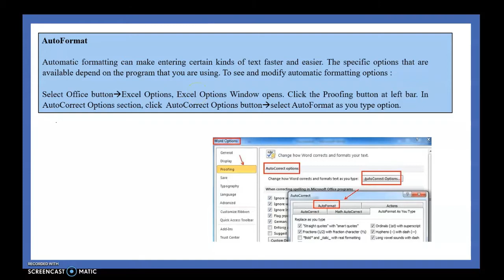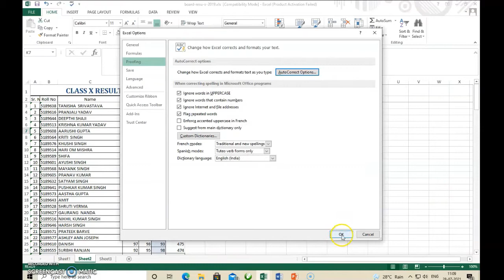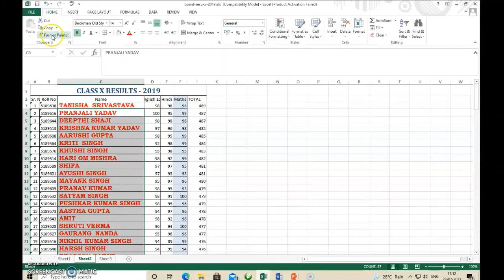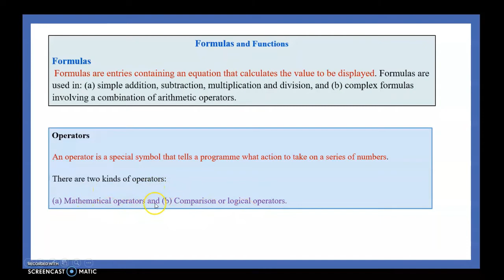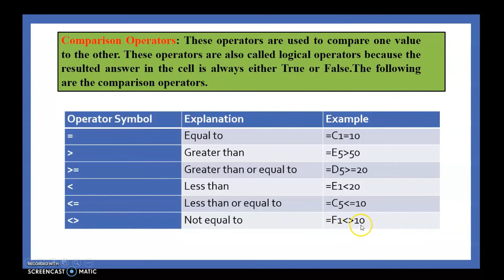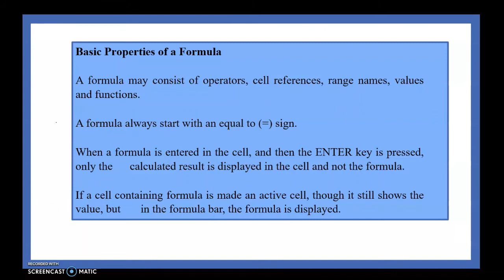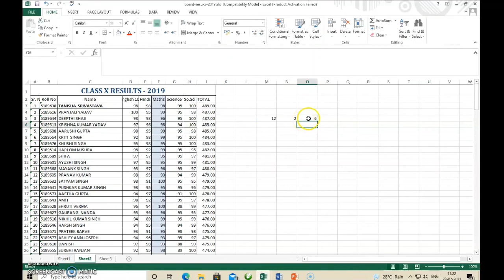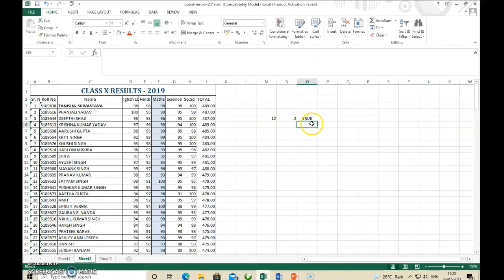XII|typography|chapter-3|excel -FORMULA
This video explains about auto correct feature, format painter & formula in Excel